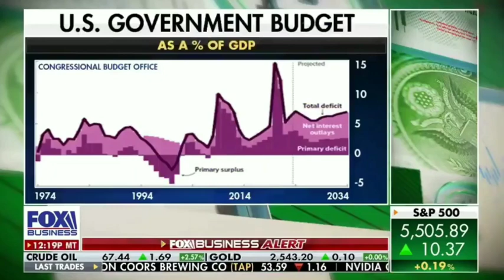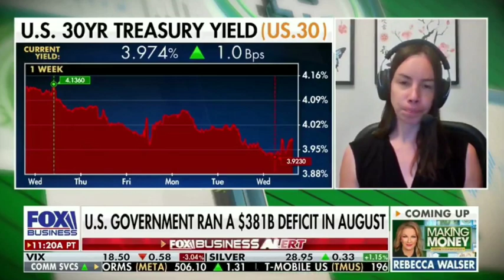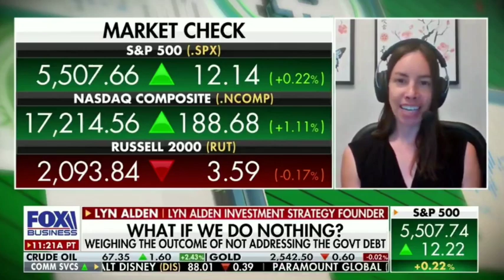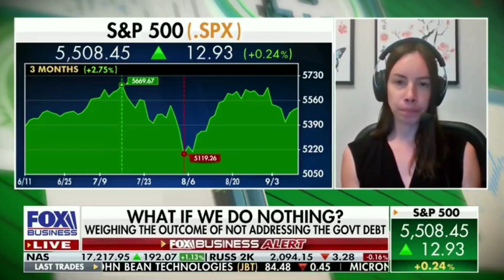Lyn Alden Said Social Security Will Run Dry by 2035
Lyn Alden Revealed When Social Security Will Run Dry and The Government Will Run Out Of Money